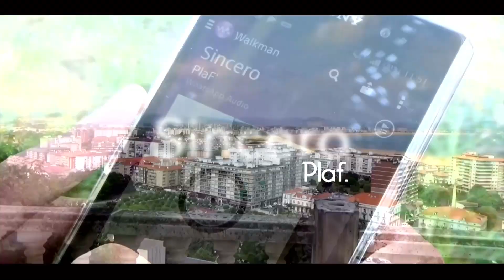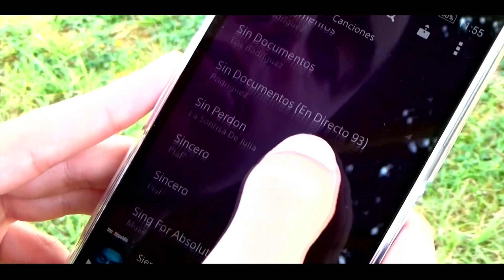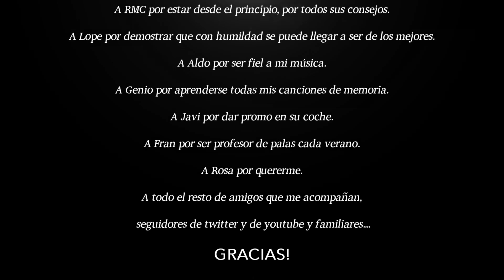PlaF - Sincero VIDEOCLIP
Gracias a Víctor que no está en los créditos, por estar siempre ahí! Descarga la canción en máxima calidad
Colmena Estudios!